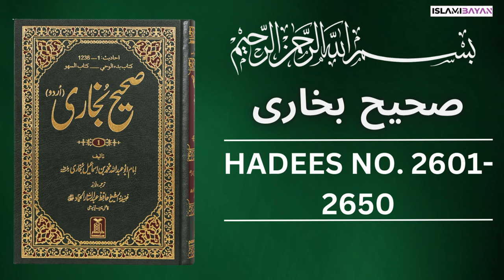Sahih Bukhari Hadees No. 2601 To 2650 | Hadees in Urdu